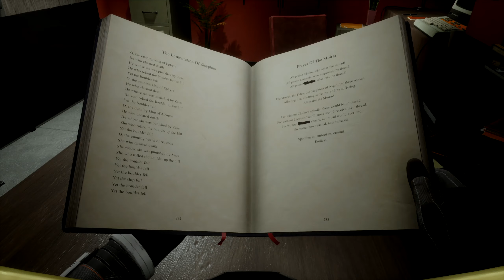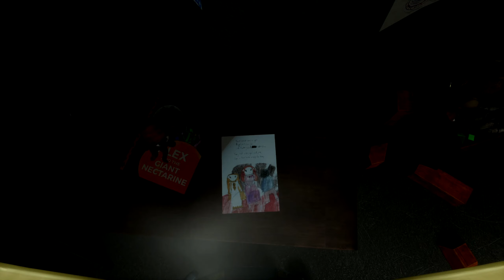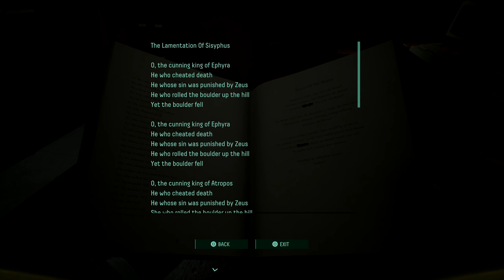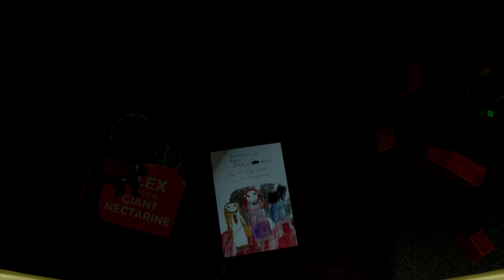Returnal Ascension - Tower Of Sisyphus First 30 minutes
Returnal Ascension - Tower Of Sisyphus First 30 minutes.  Managed to get 30 minutes of gameplay during my lunch break, and I'm already hooked.  Video shows the first 10 levels of the tower, as well as trips to the spooky hospital for Selene to uncover new clues